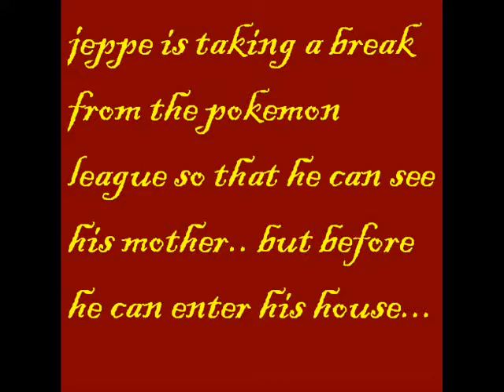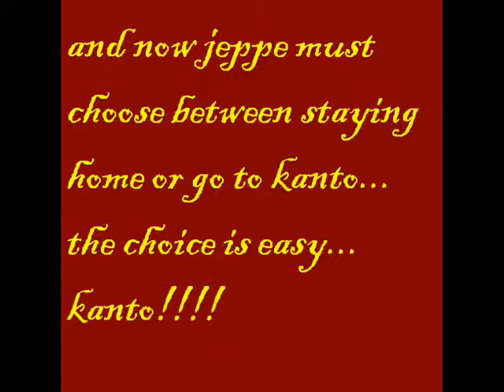jeppe goes to kanto part 1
jeppe goes to kanto part 1"jeppe aboard the ss aqua" part 1